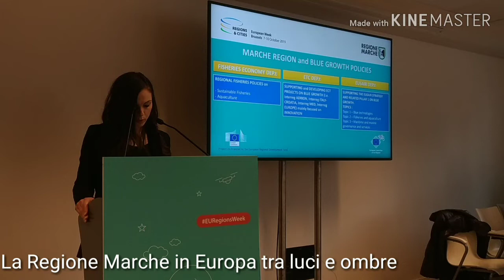L'Europa finanzia un centro ricerche sui Sibillini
Assessora Bora a Bruxelles